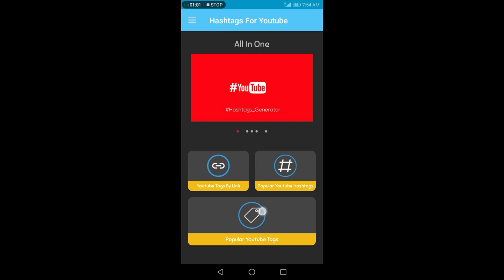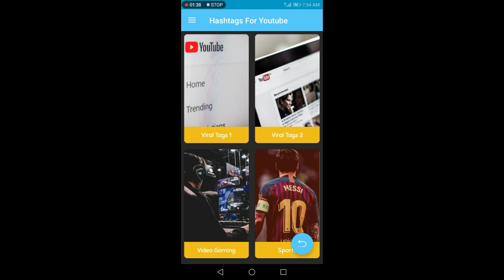How To Get Best Hash Tags And Keywords On Youtube | Tamil | Selva Tech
1.youtube tips
2 youtube tricks
3. YouTube tutorials
4. YouTube updates
5. YouTube educational
6. YouTube channel growth
8. YouTube views increase
9. YouTube ideas
10. YouTube earn money